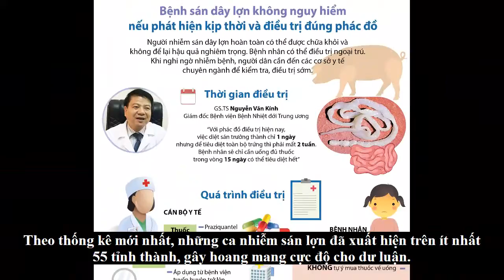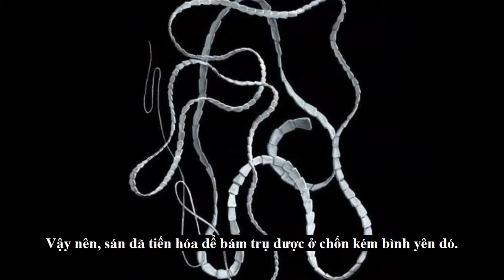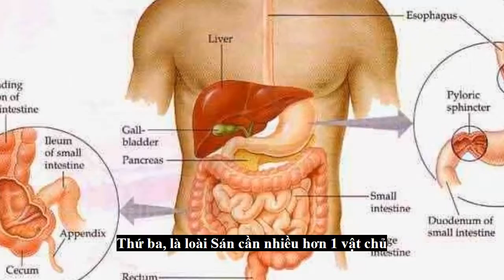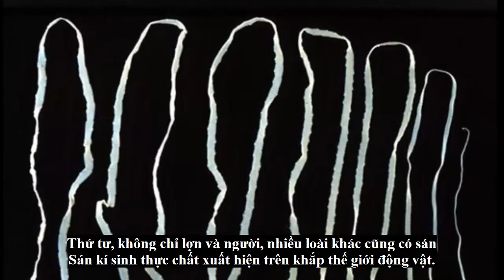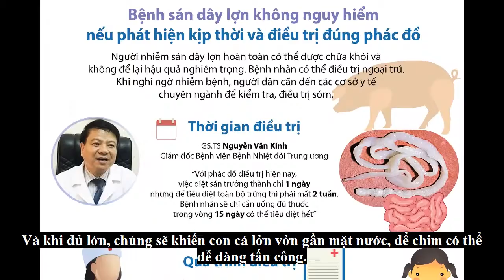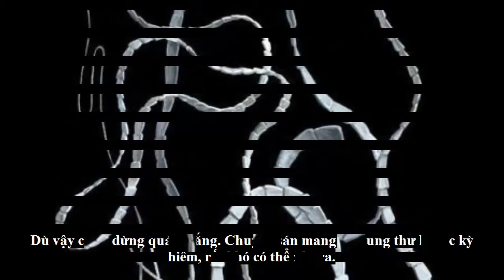Những sự thật về Sán lợn khiến bạn rùng mình